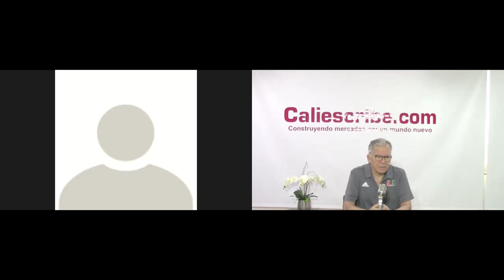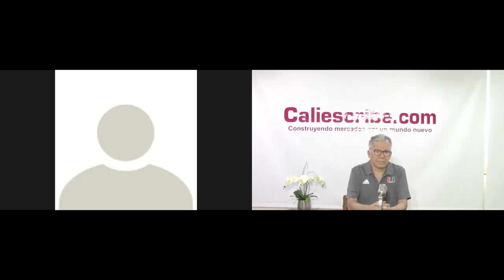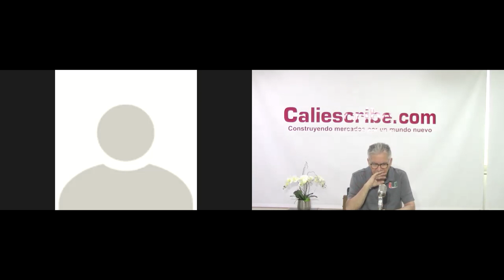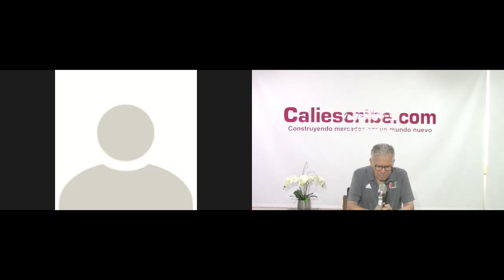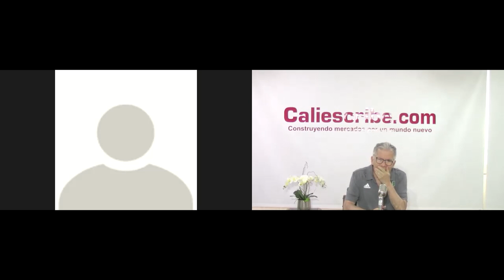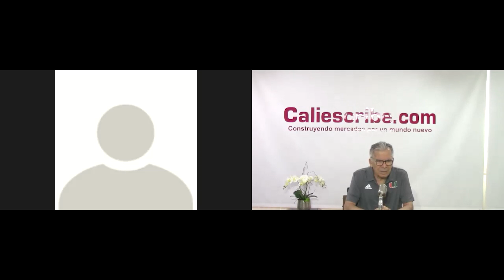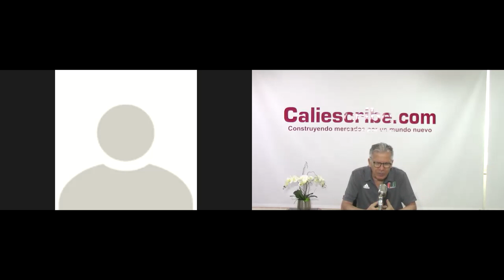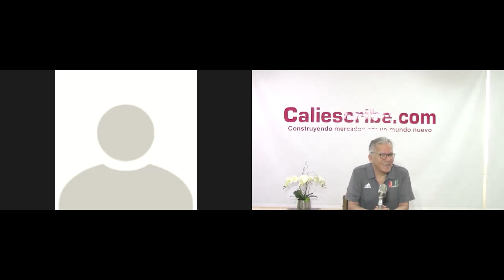Entrevista Ramiro Jurado / Miembro junta directiva de CCC